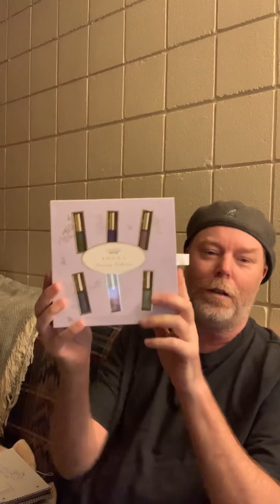Valentines Giveaway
Thanks for support and keep watching for more epic cocktail drink videos